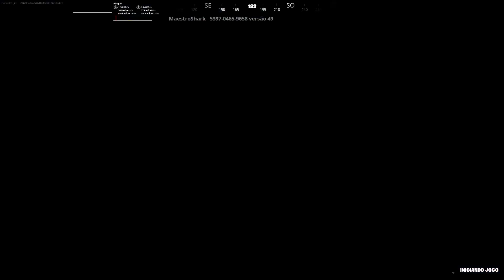QUEBRE ESTÁTUAS EM FORJA INFERNAL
Nesse vídeo eu ensino como fazer o desafio quebre estatuas em forja infernal das tarefas playwave pop punk no Fortnite Battle Royale.